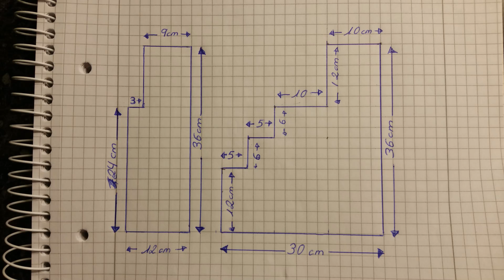DOLL HOUSE, MINIATURE WARDROBE/ CASA DE MUÑECAS, ARMARIO MINIATURA